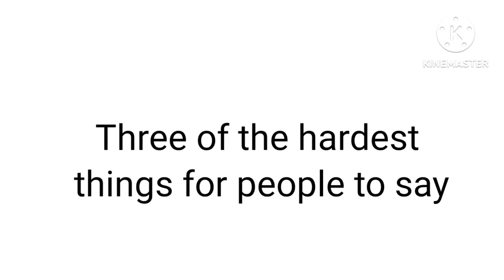Three of the hardest things for people to say || Gacha Club meme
I'll the description later 👍